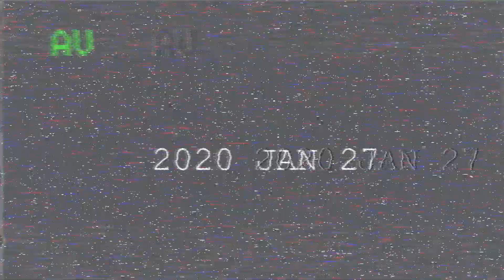4 Ingredients Protein Bar | Enjoy with music | Kannada Fitness Channel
ಪ್ರೊಟೀನ್ ಬಾರ್ ಮಾಡುವ ವಿಧಾನ
Making of Simple Protein Bar (Chikki) using only 4 ingredients: Peanuts, Oats, Dry Grapes and Honey! Health and Tasty.